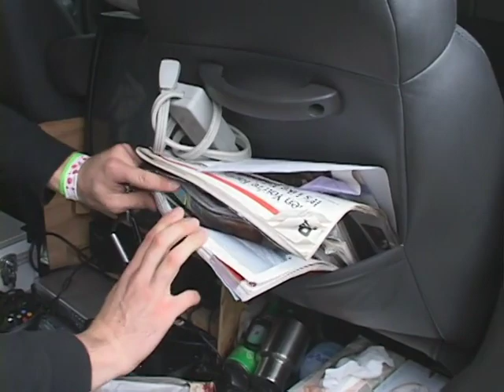Victory Van Raiders Featuring Hawthorne Heights and Silverstein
From the bonus DVD for The Silence In Black And White